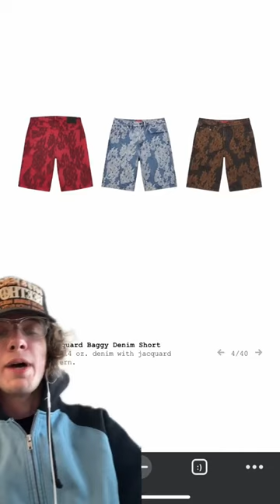BEST Supreme 2023 ITEMS! 👀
which item is your favorite

2. DM proof of subscription to @seattleselect or @8oone
3. I will reply in a few days with a discord link to join my cook group!